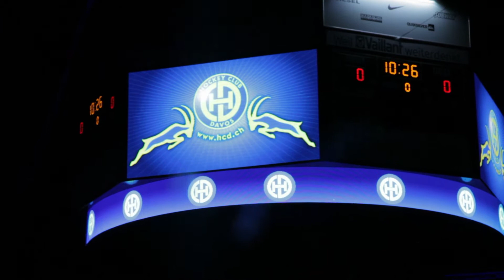GREENHOPE CHARITY GAME 21.11.2015 HC Davos - Kloten Flyers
Music: “First Rendez-Vous”, written and performed by Yann

TiersenVideo by Niccolò Castelli
Produced by Greenhope / Paranoiko pictures, 2016